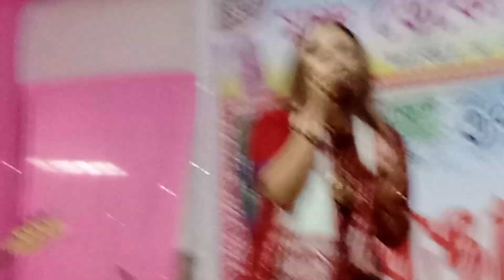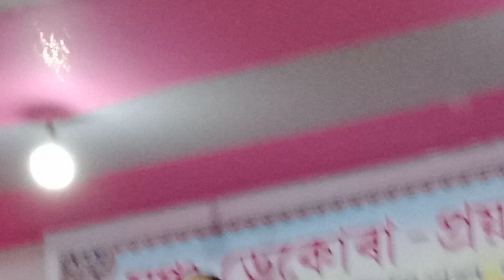ailita kashyap live song